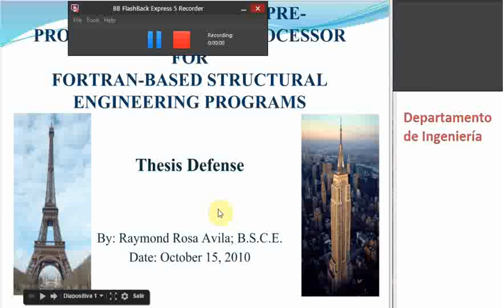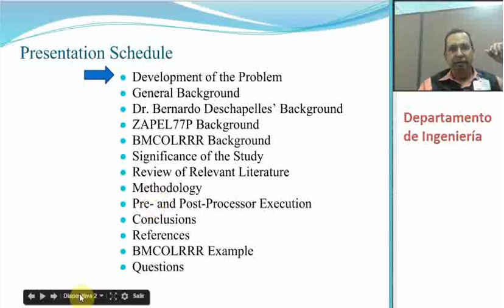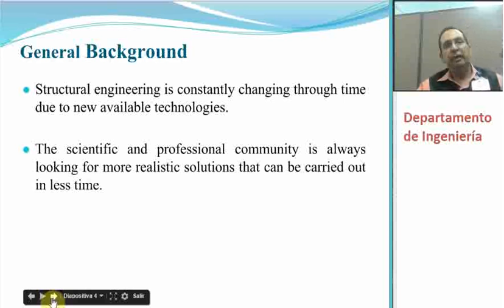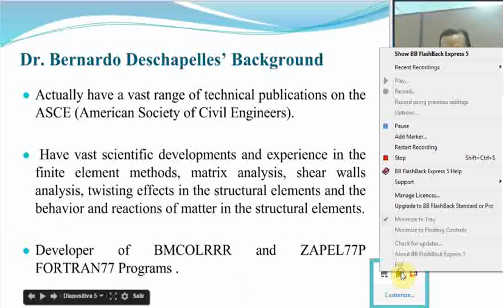FORTRAN CODE TESIS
Defensa de tesis 2010